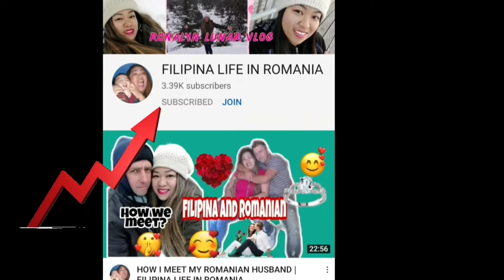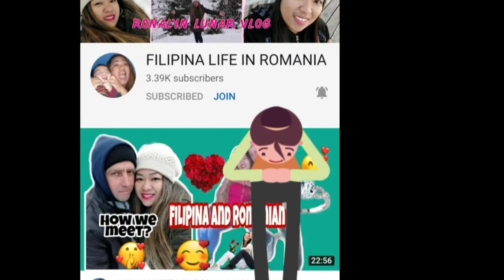VILLAGE LIFE IN ROMANIA || BUMILI KAME NG ISDA SA PALENGKE || REACTION NI MR. SA NEW HAIRCUT?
FRIDAY IS FISH DAY. BUHAY VILLAGE SA ROMANIA
 Editor: PowerDirector
Camera: samsung A10
Thumbnail: PicsaArt
Song:
 NO TO COPYRIGHT MUSIC:

Happy by Mike Leite Creative Commons — Attribution 3.0 Unported — CC BY 3.0 Free Download / Stream Music promoted by Audio Library Happy by Mike Leite Creative Commons — Attribution 3.0 Unported — CC BY 3.0 Free Download / Stream Music promoted by Audio Library